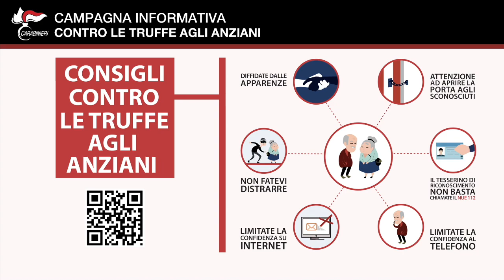Anziani, sport antitruffa